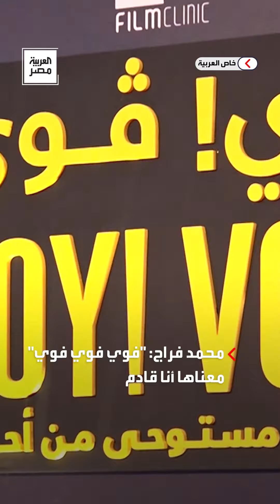محمد فراج في افتتاح فيلمه الجديد: "فوي فوي فوي" معناها أنا جايلك واستنوني في "بطن الحوت"